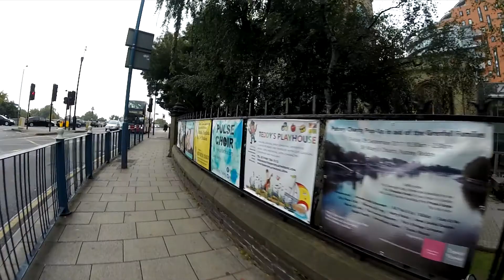Thames path, Wandsworth bridge to Leg O Mutton. Ottobock B500 Electric Wheelchair.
Power wheelchair walks and rides for wheelchair users and friends.

Equipment
Ottobock B500 electric wheelchair.
Lifepo4 main battery pack 8s7p 105ah.
56 Headway 38140S 12ah LiFePO4 Cells - screw tab.
Lifepo4 battery add-on pack 8s4p 48ah.
32 Headway 40152S 15ah LiFePO4 Cells -screw tab
153ah giving me a 50 mile range.
Front tyre's  4.10/3.50-4 4 Ply Kenda K500 Super Turf
Back tyre's  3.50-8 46M (4 Ply) Kenda K303 High Speed Trailer Tyre
Gopro hero 7 black chest mount.
Nikon D5300.
For great tips and advice on anything Electric Wheelchair related, I recommend you visit this